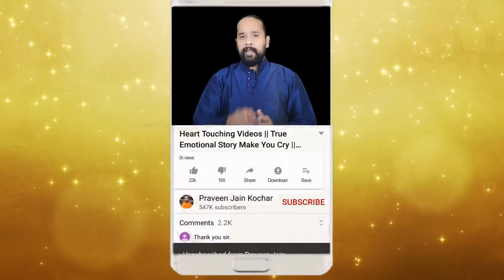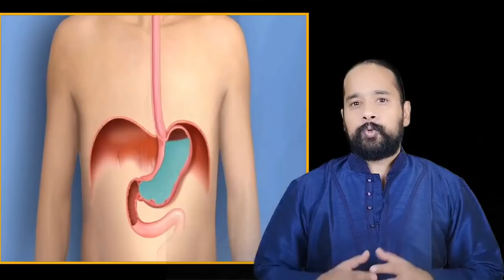पानी को कब पीना चाहिए | 💧💧 Pani kab pina chahiye? What happens when we drink water wrong? 💧💧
Dosto, our body contains more than 60% water, so water is very important to stay healthy, but if the same water is drunk at the wrong time and wrongly, then it also causes many diseases: such as weak digestion Having migraine, skin problem, joint pain, hair loss, tiredness, kidney and heart problem.
The sad thing is that in today's time, most people drink water incorrectly due to which they inadvertently spoil their body instead of taking the benefits of water.

1. What happens when we drink water wrong?
2. The right way to drink water?
3. Khali pet pani pine ke nuksan ?
4. Garam pani pine ke nuksan hindi?
5. Which water pot should drink water?
6.Daily kitna pani pina chahiye?
7. Pani kaise piye?
8. Pani pine ke tarike ?
9. How much water should you drink every day ?
10. Benefits of Copper charged water?
11. Pani kis bartan me pina chahiye?
12. How to drink water?
13. Pani kaise pite hain?
14. Pani kaise pina chahiye?
15. Pani kab aur kaise piye ?

Sources : Wikipedia, Google, Ayurveda Books, Naturopathy Books, Pinterest
Video Clips Sources : Licensed

About us : Praveen Jain Kochar is a YouTube Channel, where you will find motivational videos in Hindi inspirational stories, Best thoughts about life, Relationship tips, Life changing heart touching videos. Almost New Video is Posted Everyday :)